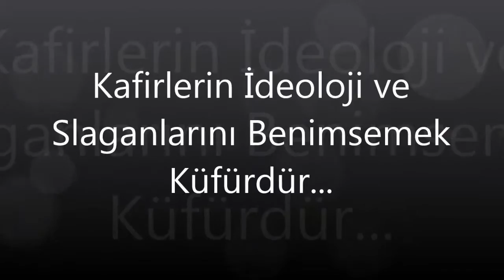Kafirlerin İdeoloji ve Sloganlarını Benimsemek Küfürdür